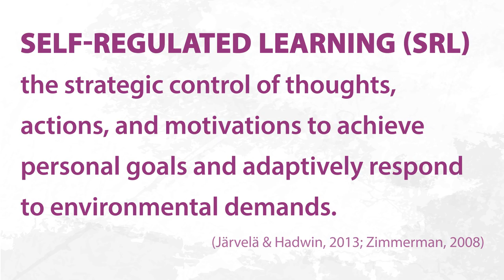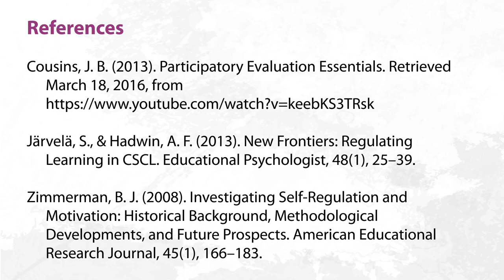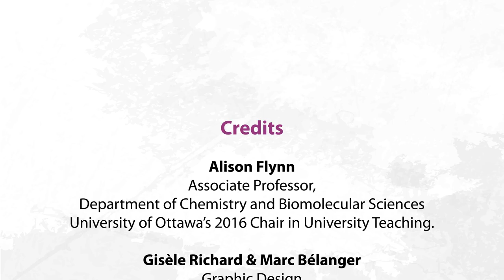Chair in University Teaching - uOttawa - 2016